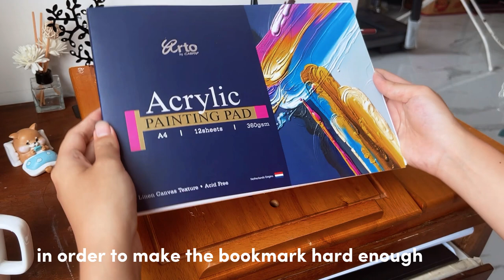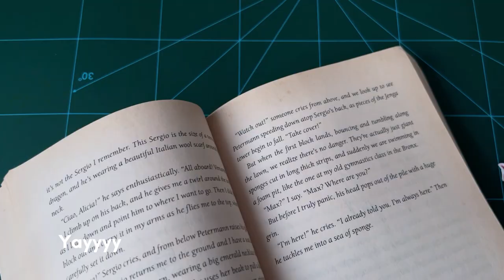［Paint with me］How to paint cat bookmark | Watercolor & Ink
In this video, we'll be making a cute cat bookmark together. I'll be explaining the steps along the way, and you can even ask me any questions you have. So if you're interested in learning how to paint a cute cat, then this video is for you !

Materials:
Watercolor Mijello gold class mission
Black Velvet Silver Brush - Round
Pentel poster color
Pentel touch brush pen